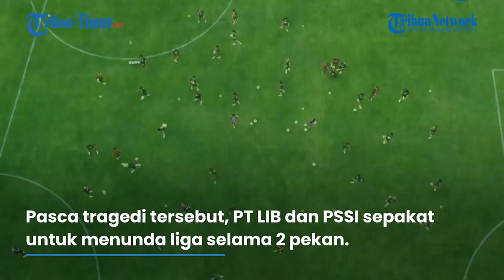Bernardo Tavares Sebut Psikologi Pemain PSM Makassar Terguncang Pasca Tragedi Kanjuruhan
VP : Muhamad Asrul